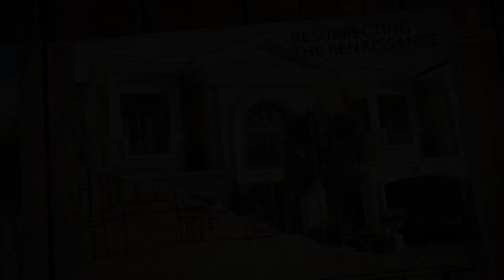JRC Palladio, Greco-Roman Villas In Sarjapur Road Bangalore With Classical and Functional Design.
JRC Palladio is a recreation of Greco-Roman Villas originally built during 16th century in Venice by the Italian architect Andrea Palladio. JRC has seamlessly adopted all the critical elements of the Greco-Roman architecture and has embraced the usage of the Palladian double height window, motifs, cornices, pediments etc.  The Palladian Concept of “Villa and a Holiday Home within” is manifested in all the villas of this project featuring Double Height Space Living, Double Height Windows, Deck Dining, Open to Sky Courtyard, etc.
Floor Plan is developed to meet every present and future needs of its resident including a multi-purpose hall with large open terrace, which can be easily converted into start up office, party hall, home theatre etc.
JRC Club House:  inspired by Patheon of ancient Rome, is a quintessential  truly Greco-Roman architecture with Italian classical interior, indoor sports and recreational facilities.
1 Lac Sq. footage Amenities: Tennis  Court, Beach Volley Ball Court, Full Basket Ball Court, Yoga Deck,  Senior Citizen Park, Golf Green Putting,  Caffe Royale, SPA, Guest Suites, Squash Court etc
Brands Class Apart: These classical villas with wooden flooring in all bedrooms, Villeroy & Boch for bathroom embody a lifestyle that is reminiscent of imperial luxury and timeless beauty.

JRC Projects is among the most admired real estate developers of India with its residential projects focusing on three life style categories – Go-Classical Homes, Go-Green Homes and Go-Smart Homes. Its projects are distinguished for their high quality construction, aesthetic appeal, functional design and optimum use of space, Green Living etc